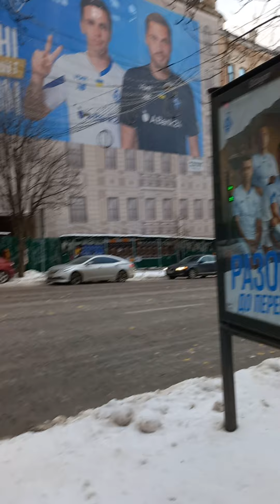Institute of Zoology, Kyiv. Інститут зоології НАН України, Богдана Хмельницького вул., Київ Україна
= Інститут зоології НАН України, Богдана Хмельницького вул., Київ Україна.  Institute of Zoology of National Academy of Sciences of Ukraine, Kyiv, Ukraine.  =04.december.2023.

Uploaded:   04.XII.2023, Kyiv, the capital of UKRAINE. Uploaded by Dr Victor Fursov, Entomologist, Beekeeper, Teacher in Ukraine.
або Monobanka:    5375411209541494  (призначення - на техніку для стримінгу).

5) To SUPPORT us in some funds, you can PRESS the botton JOIN on FRONT PAGE of this CHANNEL. Thanks you for your kind SUPPORT.